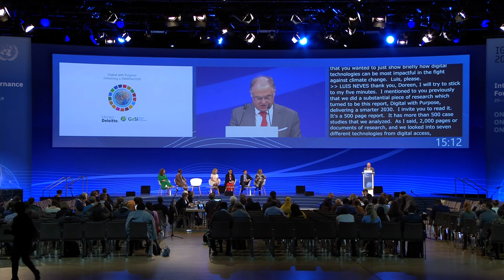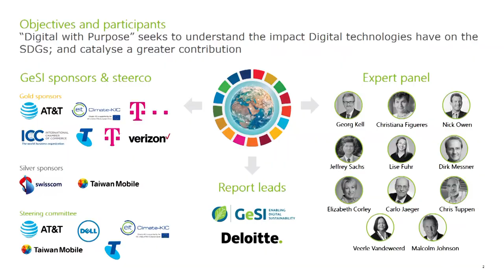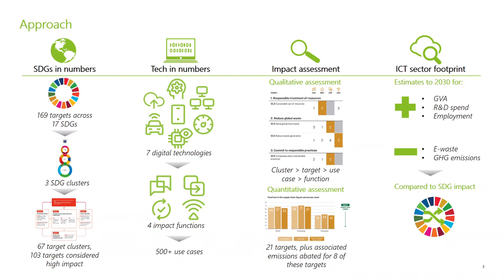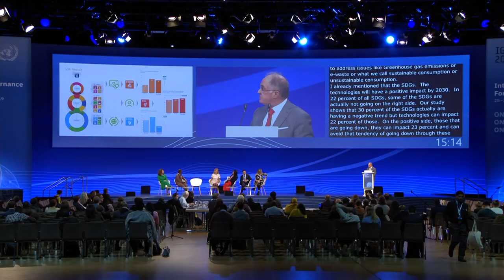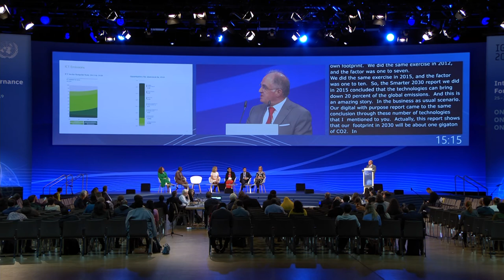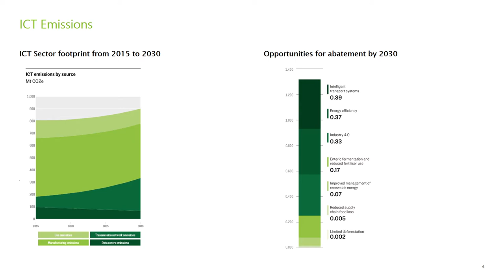IGF 2019 - Day 2 - Convention Hall II - Achieving the SDGs in the Digital Age (French)